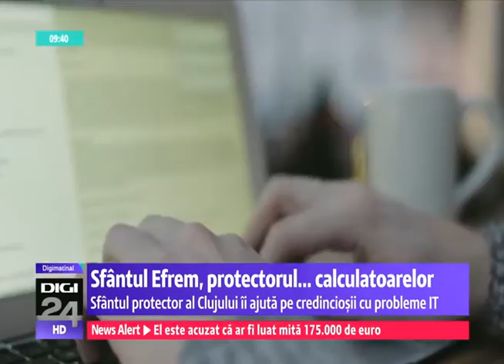Moaștele lui Nea Efrem (cel Nou!) îi ajută pe credincioșii din IT...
Știința cea mai în vogă a momentului secolului XXI... e REPARATĂ de niște oase a unui mort!
Mort cu 200 de ani în urmă!
SUPERB, NU?
Cât de CRETIN, scuzați CREȘTIN, trebuie să fi să te bălăcărești în rahatul ăsta?
Apropo... Efrem cel Vechi... unde-i? L-ați dezgropat? I-ați curățat oasele? L-ați făcut sfânt? Dar Moaște ați făcut din el, BORâților?
NU?
Nașpa...!